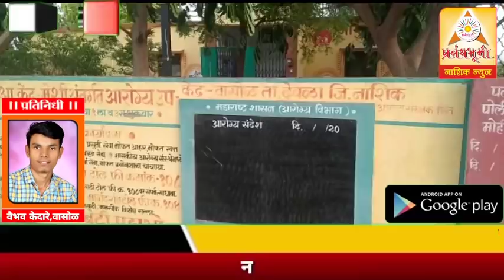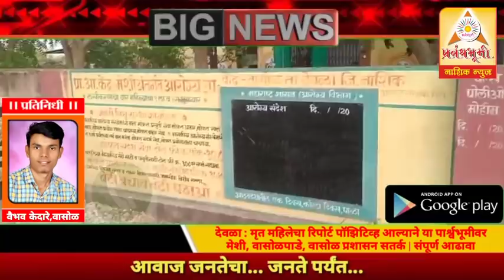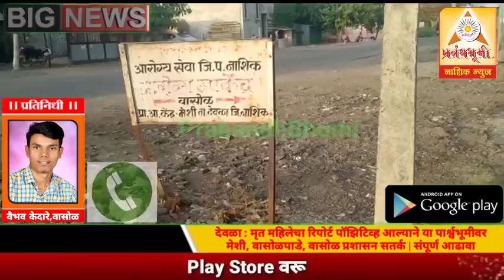देवळा : मृत महिलेचा रिपोर्ट पॉझिटिव्ह आल्याने या पार्श्वभूमीवर मेशी, वासोळपाडे, वासोळ प्रशासन सतर्क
देवळा : मृत महिलेचा रिपोर्ट पॉझिटिव्ह आल्याने या पार्श्वभूमीवर मेशी, वासोळपाडे, वासोळ प्रशासन सतर्क | संपूर्ण आढावा